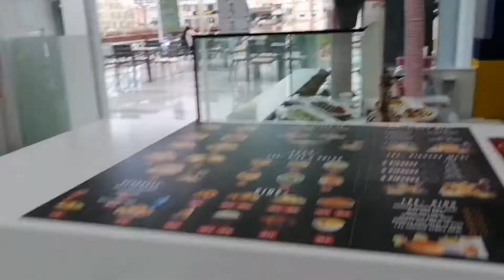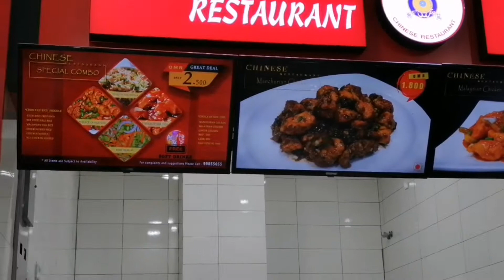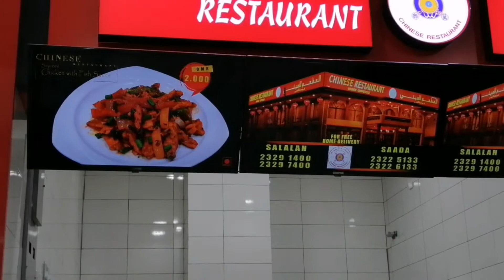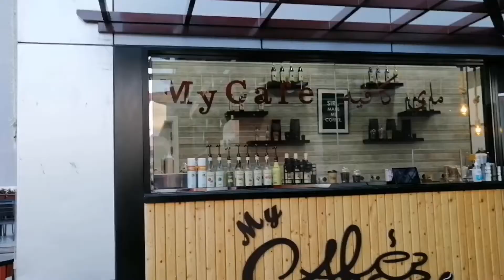Rest day ni inang ofw